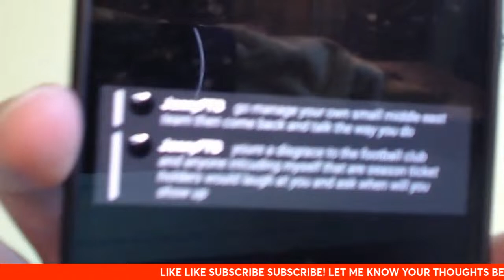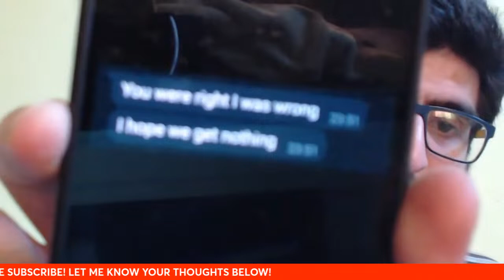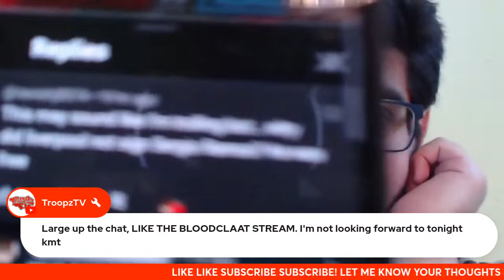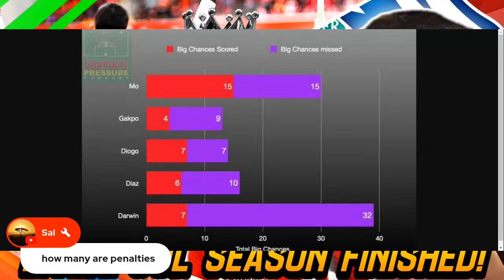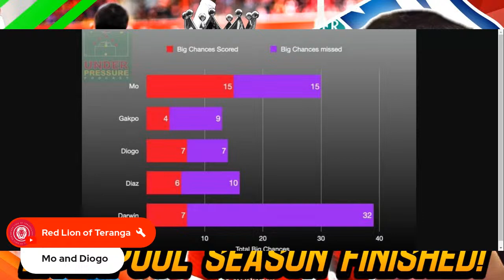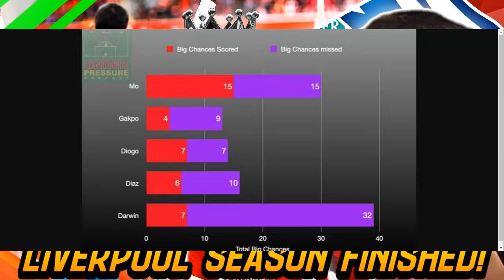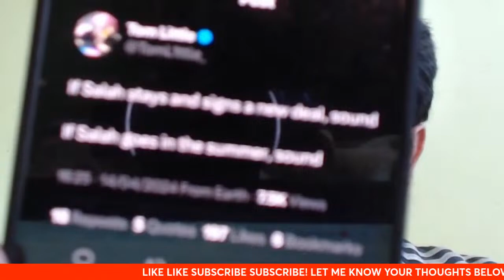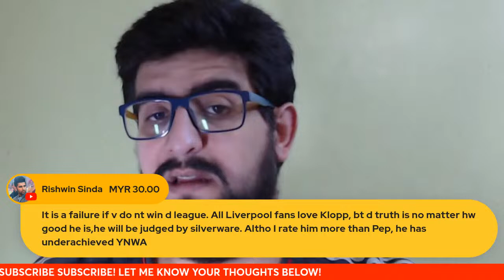HUSAM PASSIONATE RANT! LIVERPOOL SEASON IS FINISHED! NO LEAGUE TITLE NO EUROPA! SAME MISTAKES AGAIN!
Join me on another edition show as i discuss Crystal Palace 1-0 Liverpool result & the upcoming future for Liverpool..

Crystal Palace 1-0 Liverpool was the result of the last game. Liverpool LOSE the game! Exact same problem as always. Liverpool dont learn from their mistakes. Liverpool are out the title race.

Intro 0:00
Superchats I 10:43
Season finished 14:03
Europa/Mentality 19:25
Superchats II 35:57
Mo Salah rant 42:23
Superchats III 1:18:20